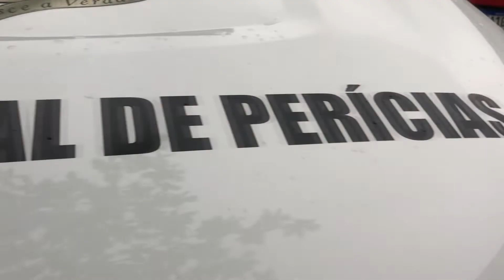Corpo encontrado em rio é identificado por familiares